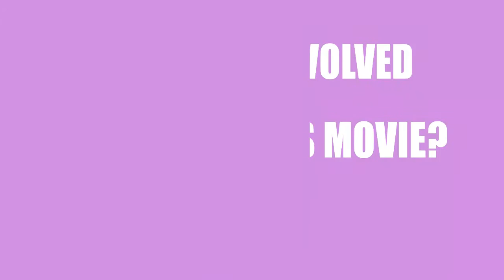Ride the Thunder (2015) Motion Picture Cast Information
Who acted \ directed \ wrote the movie Ride the Thunder (2015)?